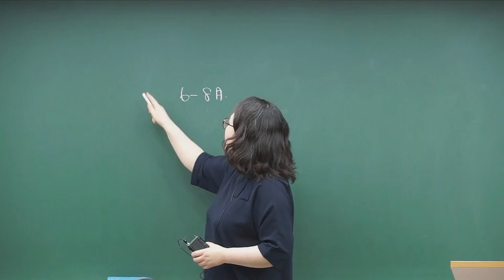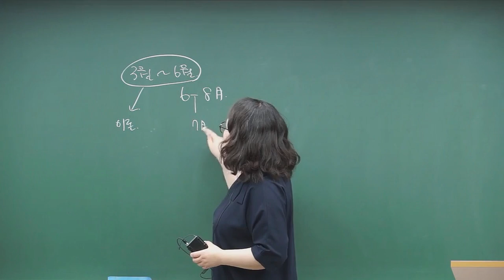[유아임용 배지윤] 각론 공부는 언제부터~?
시작 시기에 따른 각론 공부법을 공개합니다!
각론 공부의 핵심은 무엇인지 확인해보세요!
[유아 배지윤] 강의 자세히보기▶